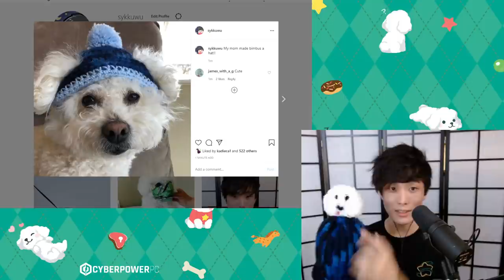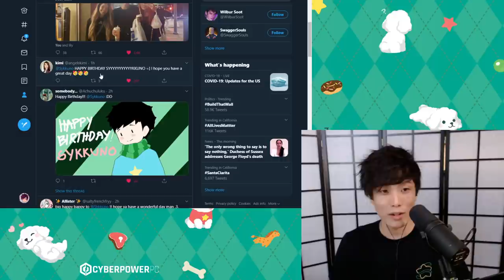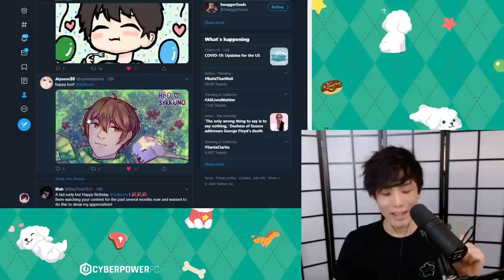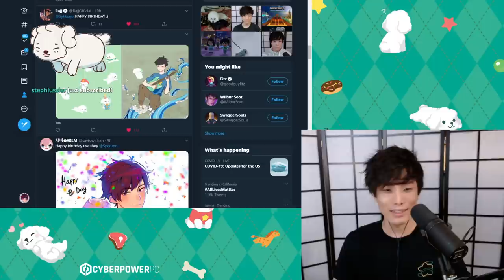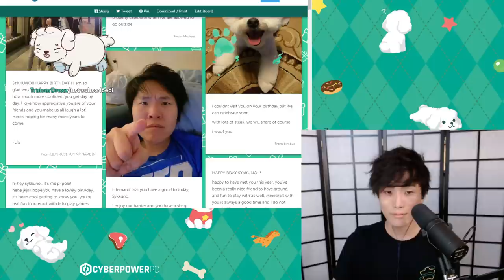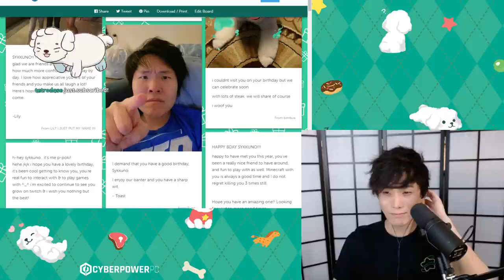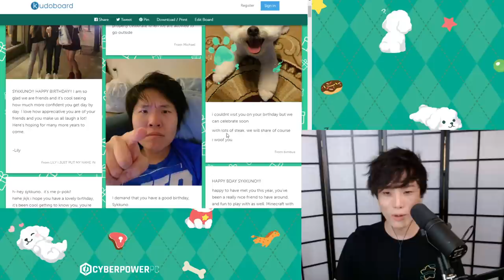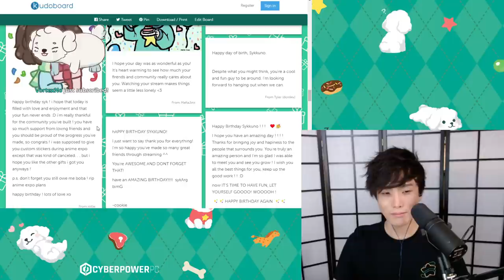Sykkuno Reacts to wishes for his Birthday and gets emotional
Follow Sykkuno!